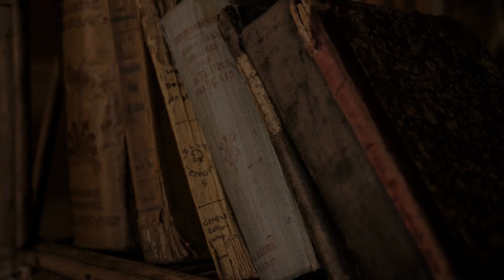Hometown Scrapbook - Captain Whitkenaught